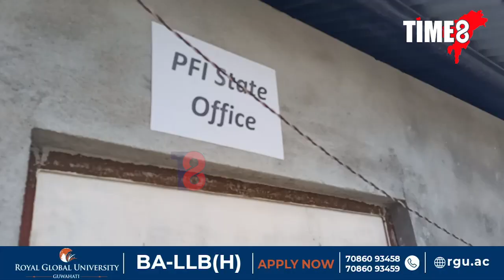অসমৰ PFI ৰ কোন কোন সদস্য পৰিল NIAৰ জালত ? A to Z এই প্ৰতিবেদনত।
বুধবাৰে নিশা ১ বজাত হঠাৎ আৰম্ভ হ'ল এক অভিযান। পুৱালৈ দেশবাসীয়ে গ'ম পালে যে ১০০তকৈ অধিক নেতাক গ্ৰেপ্তাৰ কৰিলে NIA য়ে। অসমৰো PFI ৰ কোন কোন সদস্য পৰিল NIAৰ জালত। A to Z  এই প্ৰতিবেদনত।